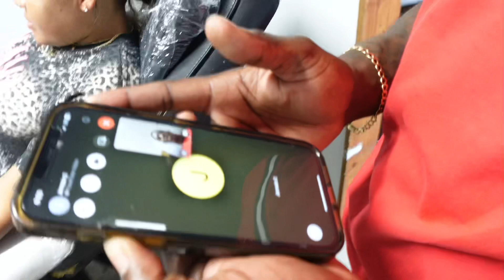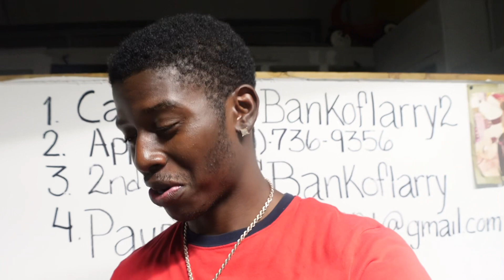ALL OF US GOT 32 GANG TATTOOS